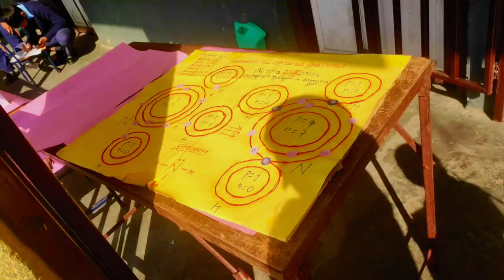Ram shah parents day... 5 in 5 Group❤️